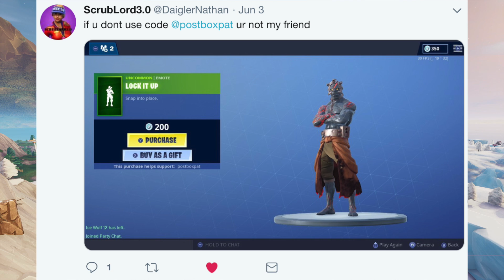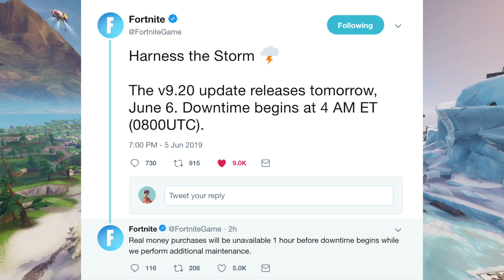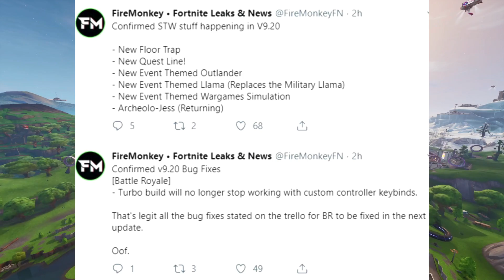Fortnite v9.20 Everything We Have Come to Expect "Monster Revealed Early?"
Social Links -

Fortnite Battle Royale is the FREE 100-player PvP mode in Fortnite. in One giant map with a blue battle bus. Fortnite has buildin and a destructible environments combined with intense PvP combat. The last one standing wins. Available on PC, PlayStation 4, Xbox One, Mac, Switch and Mobile!